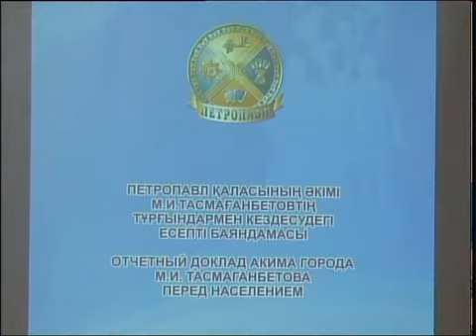рус Отчет акима города